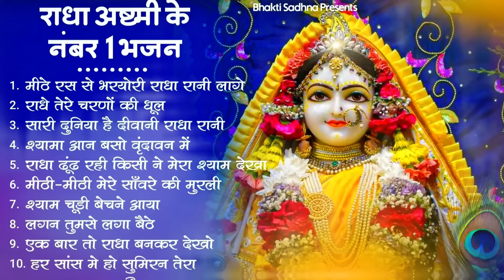Radha Rani Bhajan| राधा रानी के भजन 2025 | राधा अष्ठमी का भजन | Radha Ashtmi Bhajan 2025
⭐Song :
मीठे रस से भरयोरी राधा रानी लागे
राधे तेरे चरणों की धूल
सारी दुनिया है दीवानी राधा रानी
श्यामा आन बसो वृंदावन में
राधा ढूंढ रही किसी ने मेरा श्याम देखा
मीठी-मीठी मेरे साँवरे की मुरली
श्याम चूड़ी बेचने आया
लगन तुमसे लगा बैठे
एक बार तो राधा बनकर देखो
हर सांस मे हो सुमिरन तेरा

⭐Singer : Upasana Mehta
⭐Lyrics :  Traditional

▪️▪️▪️▪️▪️▪️▪️▪️▪️▪️Lyrics✍️▪️▪️▪️▪️▪️▪️▪️▪️▪️▪️▪️▪️▪️▪️